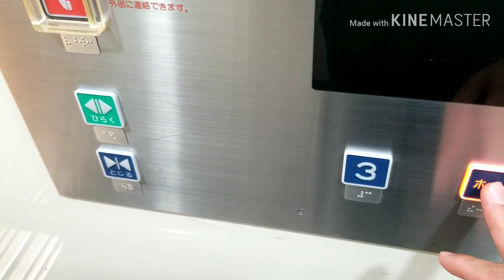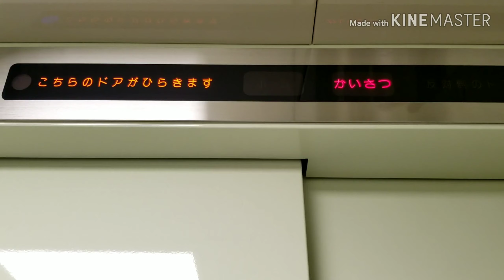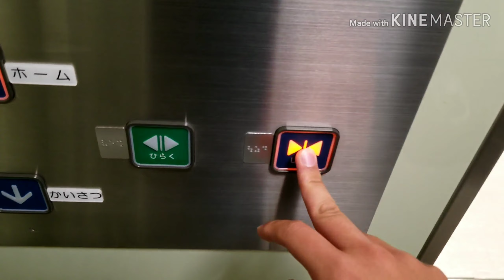【両方日本エレベーター製造】JR仙台駅 新幹線 改札内 中央口&南口エレベーター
メーカー日本エレベーター製造
両方11.12番線のほうですが、13.14番線も同じでしたので省きました。